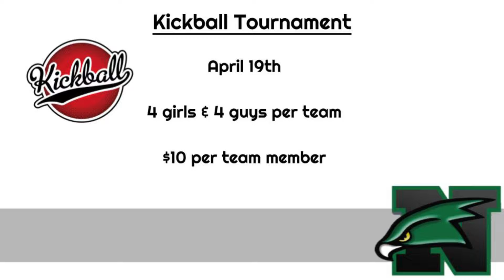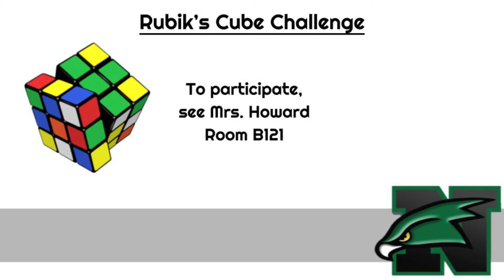3/30/17 Talon Talk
Kickball Tournament
Rubik's Cube Challenge